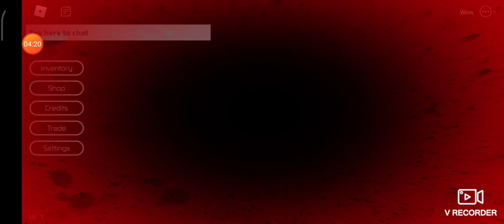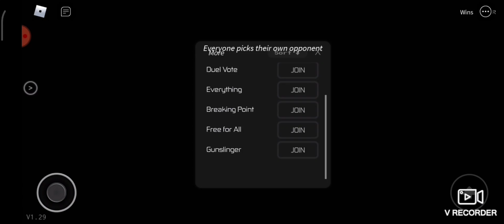breaking point (ep 3)